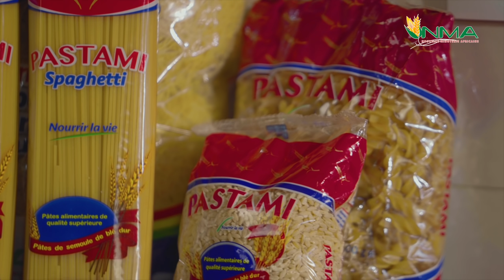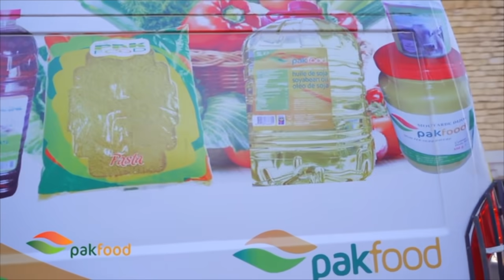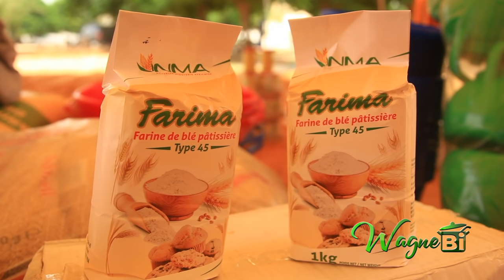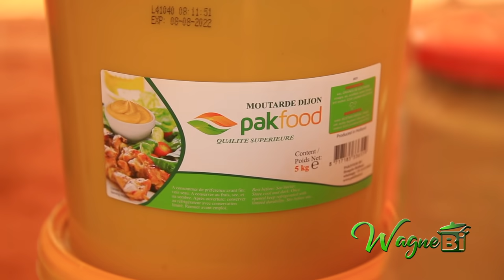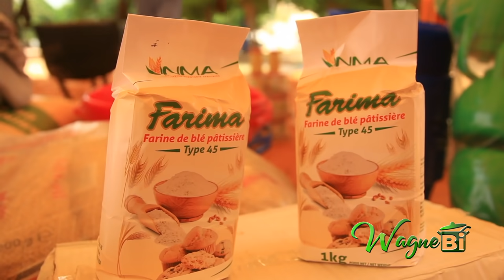Magal 2021 - Wagne Bi - Pr: Faty Dieng - 23 Septembre 2021